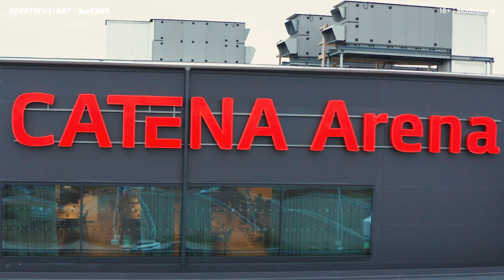Hamza Rekar: Utmanar SHL-proffs ∣ Förloraren blir tacklad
I det andra avsnittet av Hamza Rekar beger sig Hamza Ftouni till Ängelholm för att träffa två tidigare SHL-spelare i Alen och Almen Bibic. I ett underhållande avsnitt får vi se Hamza åka skridskor för första gången, utmana bröderna Bibic i en skottävling samt bli tacklad till isen.

Serien släpps varje måndag kl 15.00 tillsammans med bet365. Nästa vecka får vi se honom träna crossfit med en av världens bästa utövare.

18+ | Stodlinjen | Spela ansvarsfullt